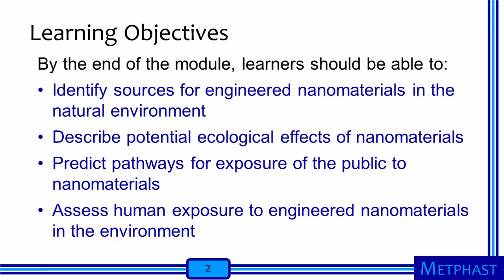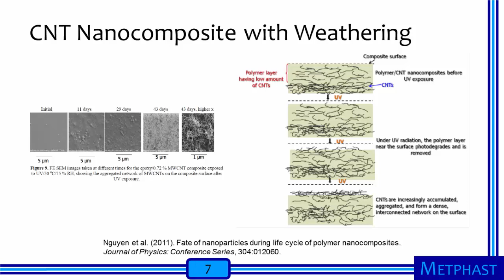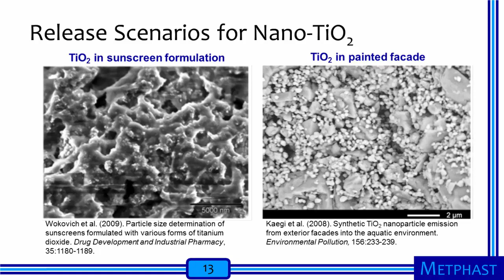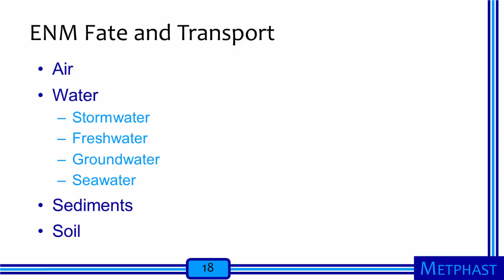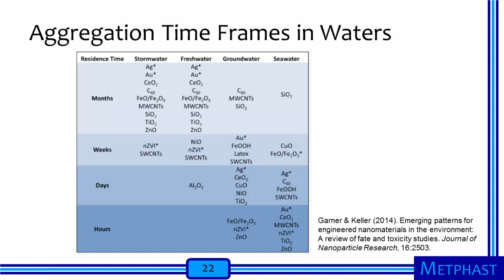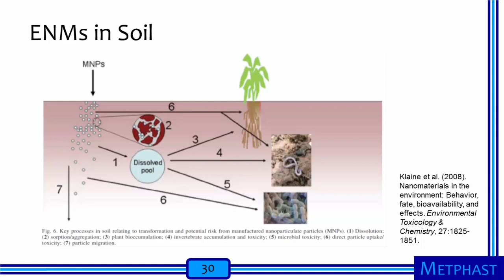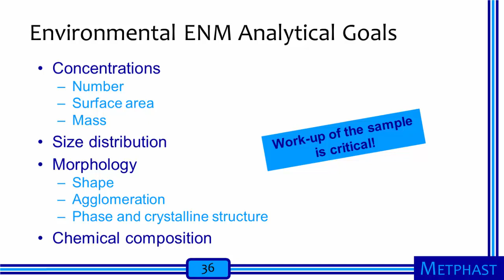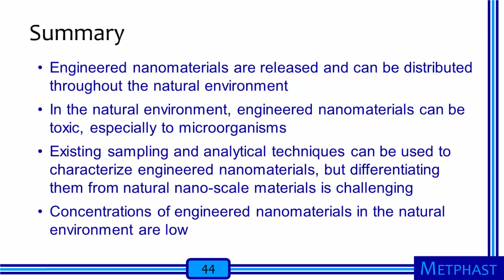Module 9: Nanomaterials in the Environment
The objectives for this module are that, by the end, learners should be able to (1) identify sources for engineered nanomaterials in the natural environment, (2) describe potential ecological effects of nanomaterials, (3) predict pathways for exposure of the public to nanomaterials, and (4) assess human exposure to engineered nanomaterials in the environment.

Table of Contents:

00:00 - Introduction
00:04 - Nanomaterials in the Environment
00:15 - Slide 3
00:37 - Exposures to Engineered Nanomaterials
01:29 - ENM Transformation Processes
03:28 - Release Scenarios for Nanocomposite CNTs
04:28 - Processes for CNTs in Nanocomposites
05:51 - CNT Nanocomposite with Weathering
07:21 - Potential for Release with Weathering
08:39 - Release Scenarios for Nano-Silver in Socks
10:07 - Processes for Nano-Silver in Socks
11:00 - Potential for Release with Washing
12:15 - Shifts in ENM Size Distributions
13:04 - Release Scenarios for Nano-TiO2
14:11 - Processes for Nano-TiO2
15:02 - TiO2 Downstream from a Swimming Area
16:30 - TiO2 in Runoff from Painted Surface
18:30 - Summary of Release Scenarios Studied
19:34 - ENM Fate and Transport
19:56 - ENM Fate and Transport
22:19 - Particle Transformation and Deposition
24:24 - Aggregation of ENMs in Aquatic Systems
25:51 - Aggregation Time Frames in Waters
26:58 - Sedimentation Time Frames in Waters
27:37 - Dissolution Time Frames in Waters
27:56 - Chemical Transformations in Water
28:58 - ENMs in the Natural Environment: Oceans
29:48 - Mechanisms of ENM Toxicity to Bacteria
30:57 - Effects of ENMs on Bacteria
32:01 - ENM Toxicity in Aquatic Systems
32:55 - ENMs in Soil
33:31 - Concerns Regarding ENMs in Soil
34:43 - Release Pathways
35:43 - Releases by Material and Product Area
36:25 - Releases by Material and Region
36:49 - Environmental Sampling Methods for ENMs
38:19 - Environmental ENM Analytical Goals
39:25 - Analytical Techniques
41:48 - ENM Concentrations in Surface Waters
43:03 - ENM Concentrations in WWTP Effluents
44:03 - ENM Concentrations in WWTP Biosolids
44:57 - ENM Concentrations in Sediments
45:22 - ENM Concentrations in Soils
46:00 - ENM Concentrations in Atmosphere
46:33 - Slide 45
47:21 - Slide 46